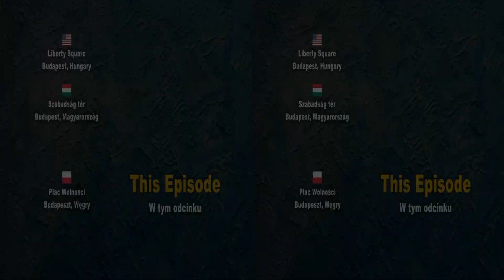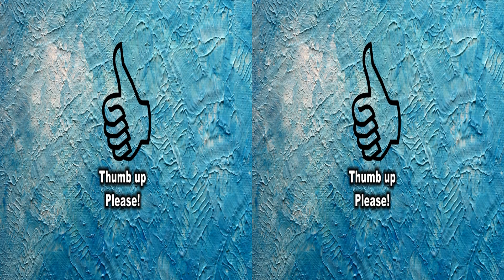[3DHD] Liberty Square / Szabadság tér / Plac Wolności, Budapest, Hungary / Magyarország / Węgry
Liberty Square is a public square located in the Lipótváros neighborhood of Budapest, Hungary. The square is a mix of business and residential. There are monument for Ronald Reagan and a monument for Soviet occupation of Hungary.

A budapesti Szabadság tér a belvárosban, az V. kerületben, a Lipótvárosban található, a hivatali negyed közepén. A főváros egyik legszebb tere.

Plac Wolności - plac położony w dzielnicy Lipotvaros, Budapeszt. Zabudowa placu zawiera budynki biznesowe jak i mieszkalne. Na placu znajduje się m.in. pomnik Ronalda Reagana oraz pomnik żołnierzy sowieckich.